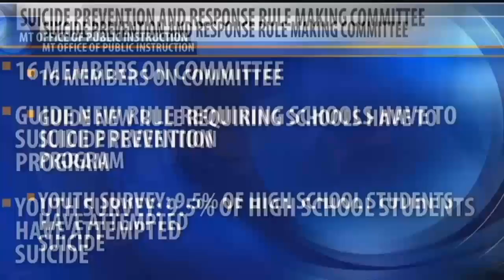OPI forms committee to guide suicide prevention programs in schools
Superintendent of Public Instruction Elsie Arntzen chose 16 people for a committee that will guide new state rules requiring schools to develop suicide prevention programs.